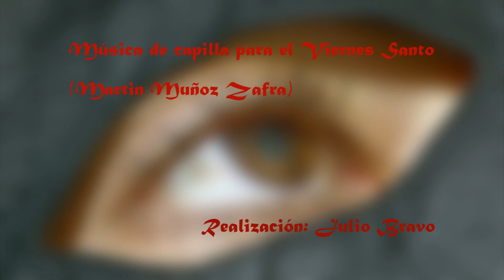PENITENTE DEL CRISTO DE LA REDENCIÓN (Málaga).